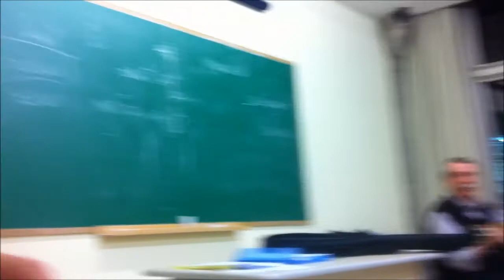Fram dansar ein Haugkall - Língua e Cultura Norueguesa I 2013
Turma do noturno ouvindo o professor Francis Henrik Aubert cantar e tocar "Fram dansar ein Haugkall".

28/05/2013